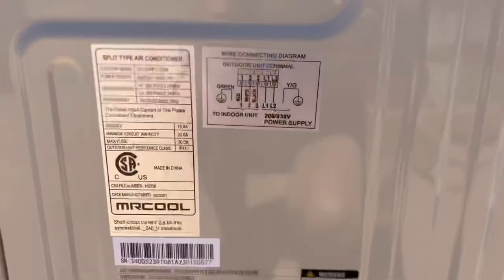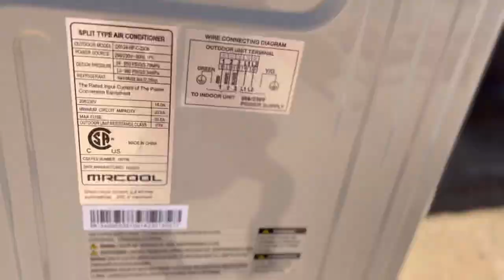Mr. Cool DIY 24k BTU Mini Split AC/Heating Unit installation in Yurt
In this video we install our 24k btu mini Split AC unit into our off grid yurt!